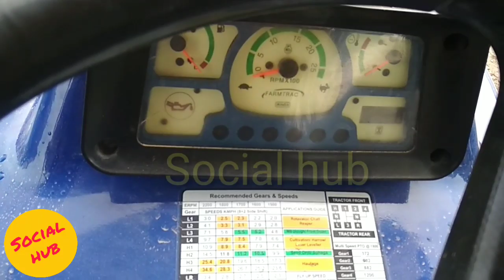Farmtrac 6055 for sale.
Tractor Farmtrac 6055 for sale.

Model 2015
Price 4,65,000rs.
Power tractor
16-9-28 de tair